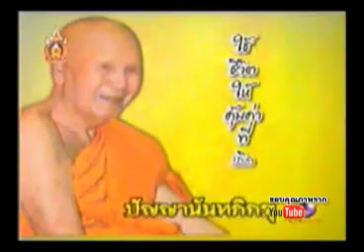ฟ้าวันใหม่ 10 10 55 เบรก 1